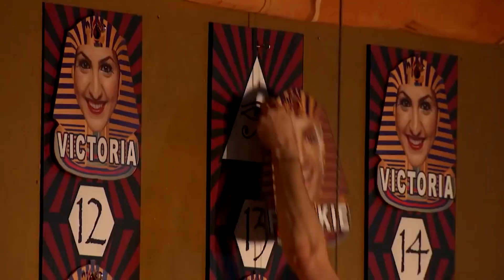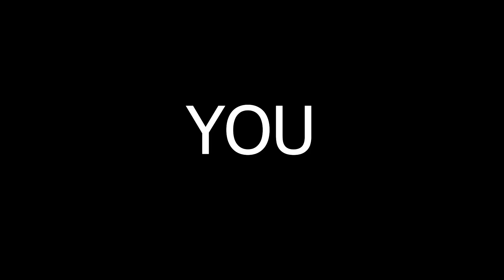Big Brother is a Live-Action Danganronpa // Why Big Brother and Danganronpa are Great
In this video I explain how Big Brother is (essentially) a live-action version of Danganronpa. I compare how both of the titles are structured, including their premises, focus on perception, and reliance on a web of social connections. I absolutely love both of these titles and really think that those who like one could really get into the other. Hopefully I can convince you why I believe that Big Brother and Danganronpa are so similar, and so great.